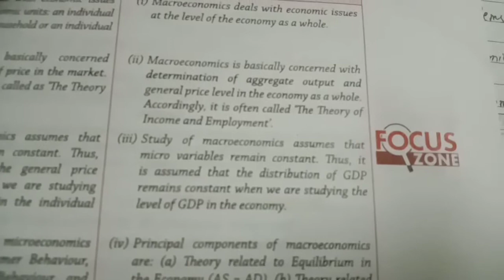Class 11 Introductory Microeconomics chapter 1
Economics and economy